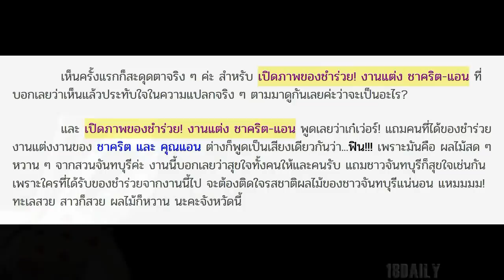เปิดภาพของชำร่วย! งานแต่ง ชาคริต-แอน รับประกันความแปลกไม่เหมือนใคร! น่ารักและอบอุ่นจริงๆ